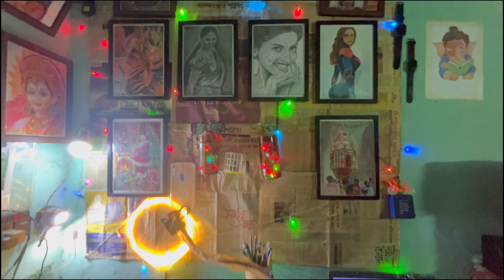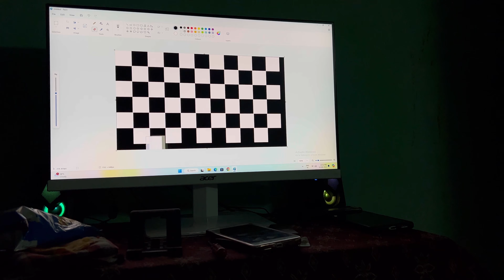Drawing / Shading suru kiya / A day in my life / # 661